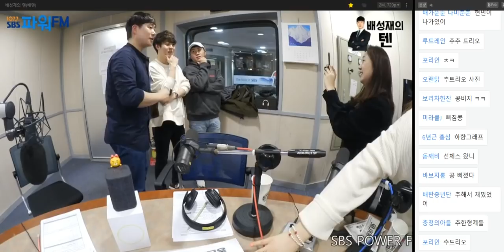20190122 배성재의 텐 콩까지마피아 with 오현민, 홍진호